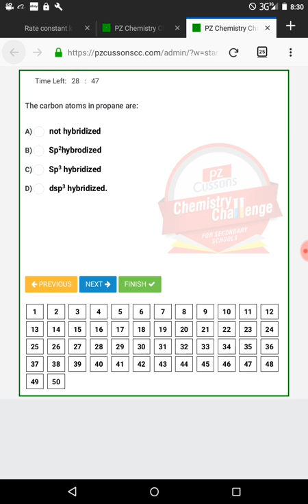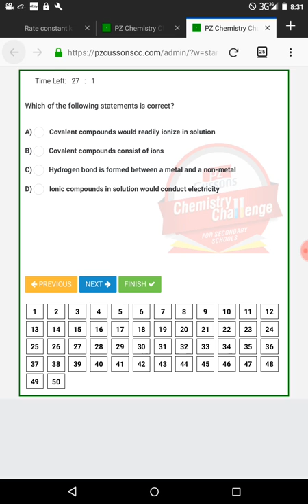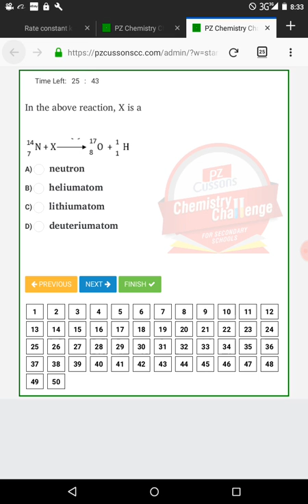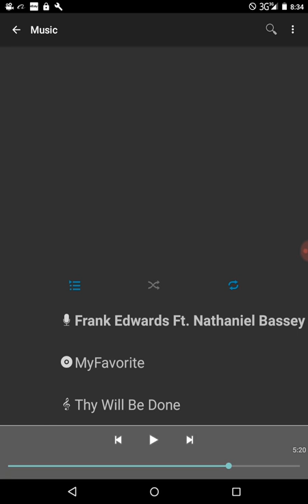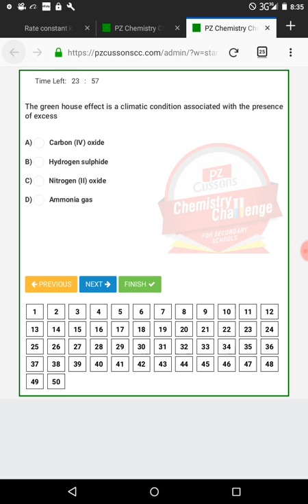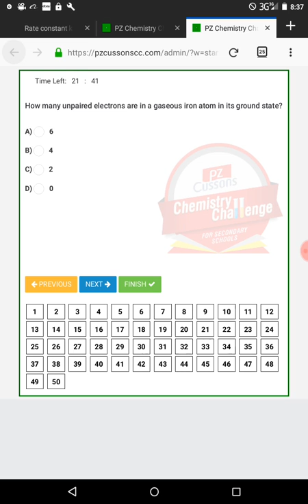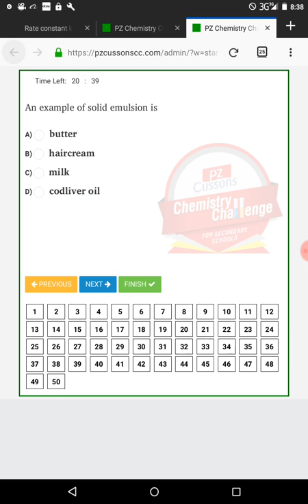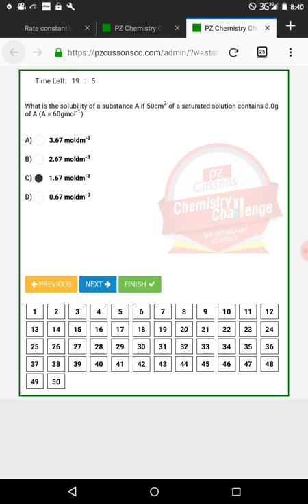PZ Chemistry Challenge(2)